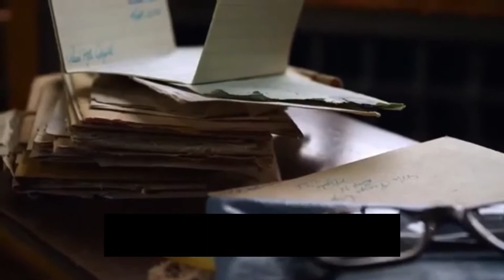ديلان توماس - في صناعتي أو فني المشؤوم -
ترجمة: ناديه الياس

 شاعر من ويلز ولد عام 1914 كتب شعرا من أكثر الأشعار عاطفية وبلاغة وتحريا للمشاعر في الأدب الحديث . ومنذ نشر كتابه الأول القصائد الثماني عشرة عام 1934 عرفه النقاد شاعرا متميزا وأصيلا وقد أذهل القراء وسحرهم بما فيه من قوة لفظية وموسيقية وقدرة على استكشاف أعمق العواطف هذه العواطف المتطرفة ما بين الوجد والحساسية كشفت عن استحواذ أفكار الحب والموت والدين وصوت الكلمات على توماس .